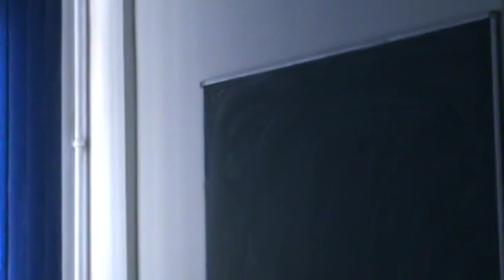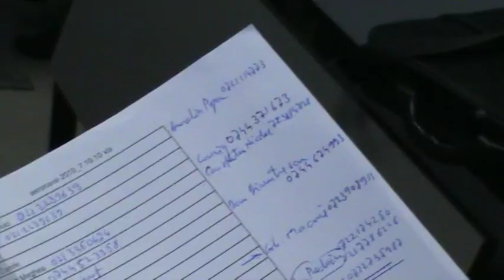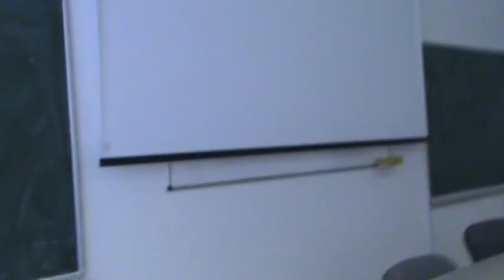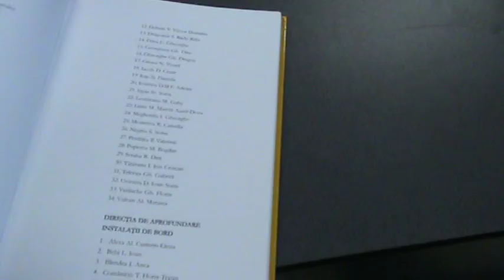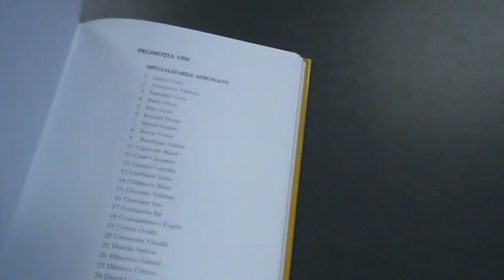IPB_Aeronave dupa 20 ani partea 1.MPG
Revederea dupa 20 ani a promotiei 1990 Aeronave.Locatia:Polizu,Bucuresti.Data:15 octombrie 2010.Prezenta:cat se poate.